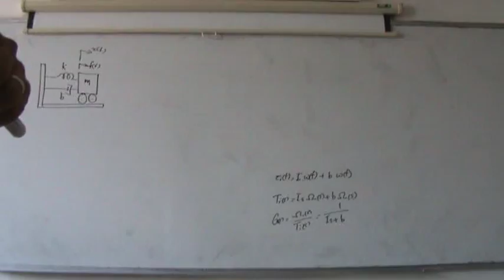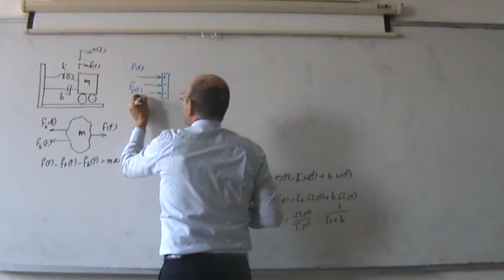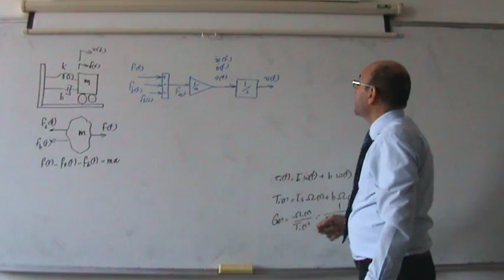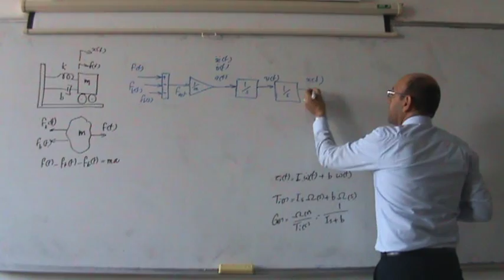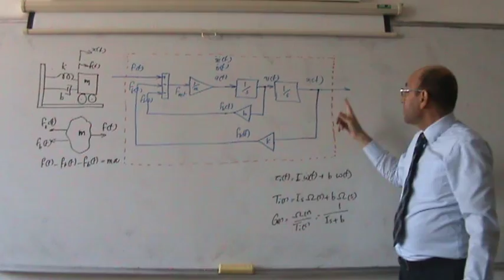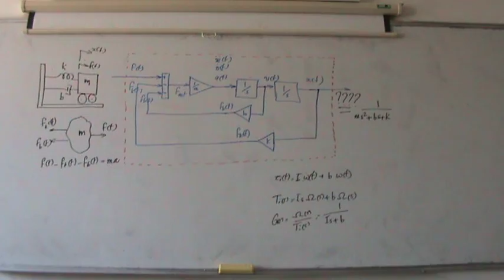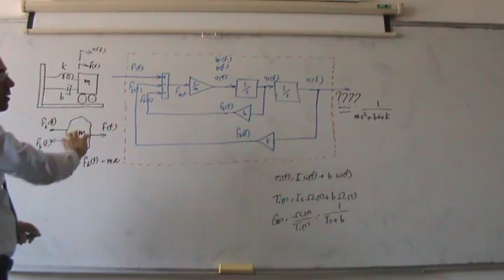Finding the block diagram from basics, Part I: drawing the blocks, 5/11/2013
This video presents a different approach to finding the transfer function.  It develops the small blocks for the system from basic principles (e.g., Newton's second law, KVL, KCL).  In this second part the block diagrams is then simplified to find the final transfer function.  This diagram, is also suitable for insertion into a Simulink model as well.